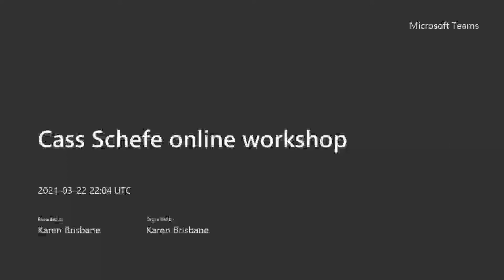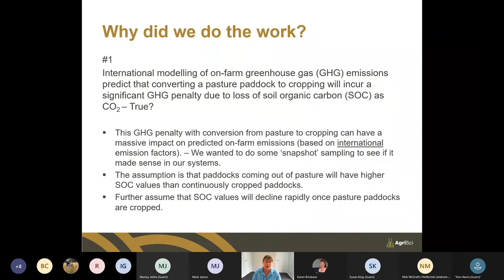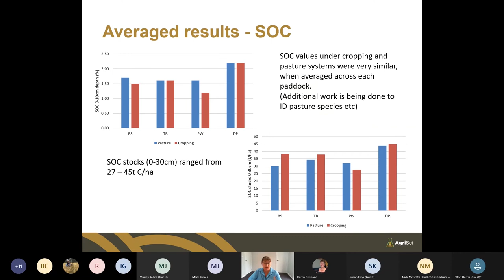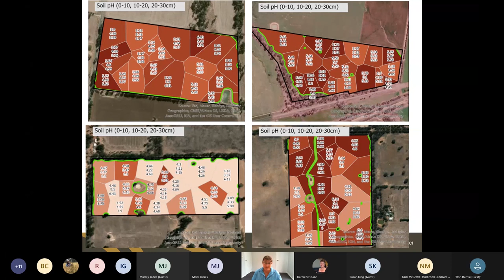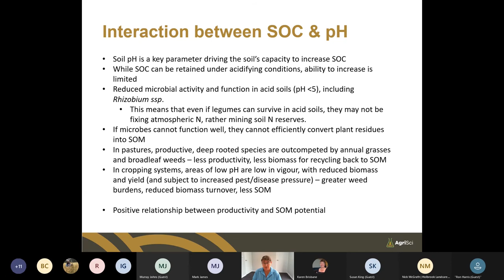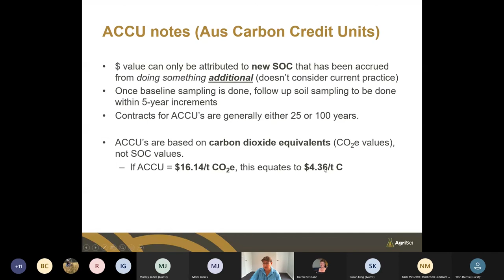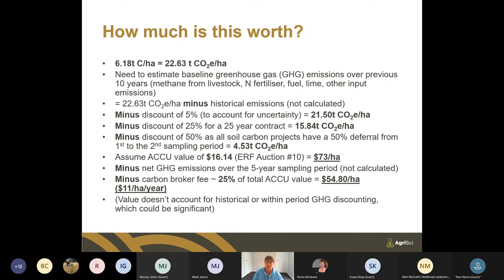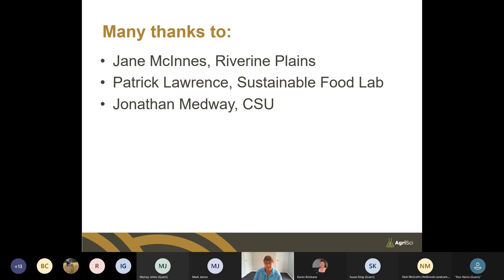Cass Schefe online workshop 20210323 090401 Meeting Recording